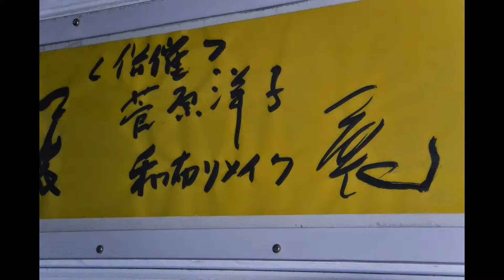第3回菅原吾法書画展10/4→10/12 スライドショー併催 菅原洋子 和布 リメイク展３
第3回菅原吾法書画展10/4→10/12
併催
菅原洋子
和布
リメイク展
　いわき在住の菅原吾法さんの墨や顔彩で描い
た書画 50 点と、洋子さんの和布をリメイクし
た羽織り物、スカートなど 200 点を展示。

入場無料
いわき市泉ヶ丘 2-12-1